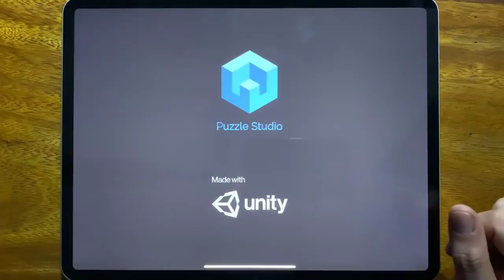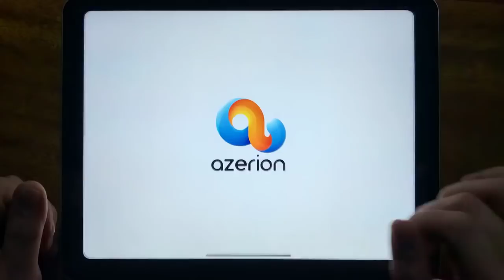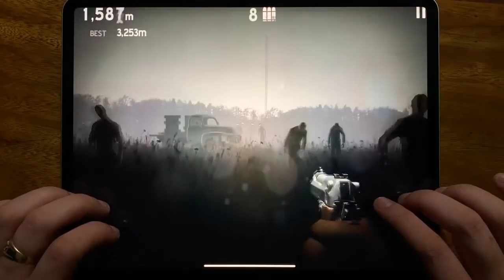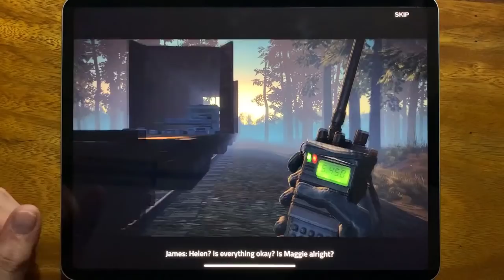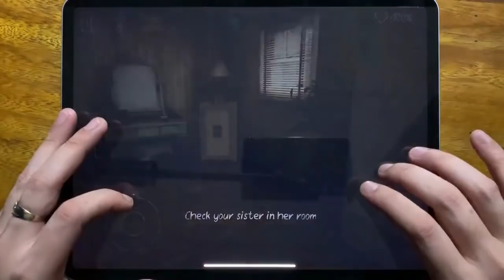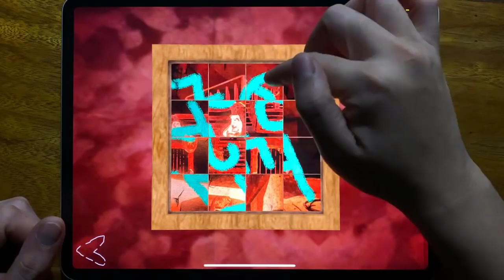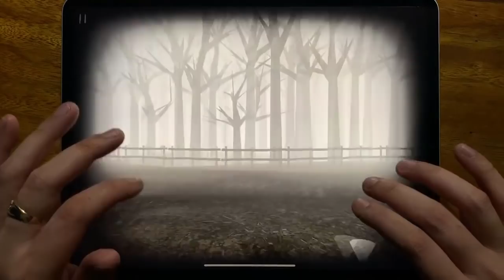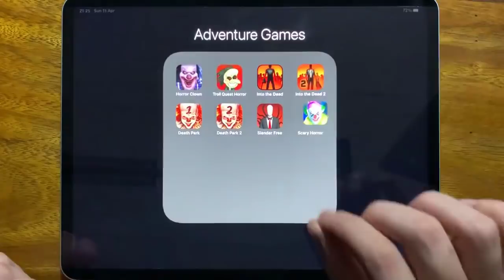Horror Clown, Troll Quest Horror, Into the Dead, Into the Dead 2, Death Park, Death Park 2....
Horror Clown, Troll Quest Horror, Into the Dead, Into the Dead 2, Death Park, Death Park 2, Slender Free, Scary Horror